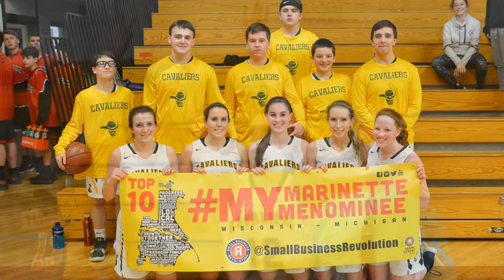St. Thomas Aquinas Academy Promo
Catholic Financial Life 2019 1st Place winning video